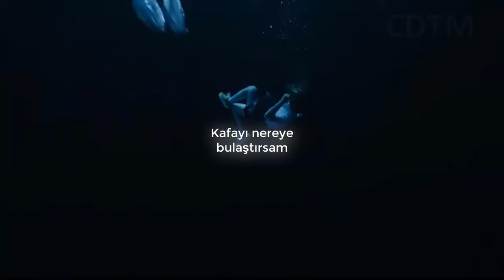Aşk 101 Klip - Fikri Karayel İyi Geliyor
Netlix yapımı Aşk 101 klip videosu.
Fikri Karayel İyi Geliyor şarkısnın Aşk 101 dizisi ile kliplenmiş videosu iyi seyirler.
Daha fazla bu tarz içerikler istiyorsanız yorumlarda yazabilirsiniz.
Şarkı sözleri
Toparlanamam asla, halim yine aynı
Gecelerim uzun, zamanım çok
Sen önce bir sakin ol, yollar zaten ayrı
Hiçbir şeyi değiştirme bak güneş doğuyor

Kafayı nereye bulaştırsam
Geceleri uzun uzun dönüyor
Senle beraber bir yerlere kaçsam
Ne yaparsan yap iyi geliyor

Saat sabah altı, her şey hala aynı
Ağzımda acısı kaldı, insanlar yok
Sen amacına hakim ol, sonlar zaten aynı
Gitmiş gibi yapıp her şey bak geri geliyor

Gecelerim uzun uzun dönüyor
Kafayı nereye bulaştırsam